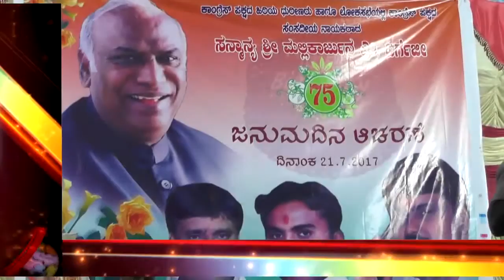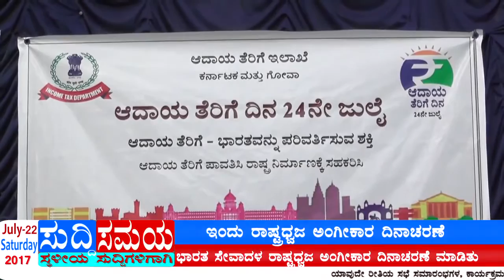SUDDI SAMAYA 22 JULY 2017